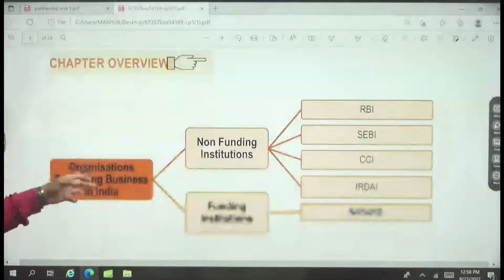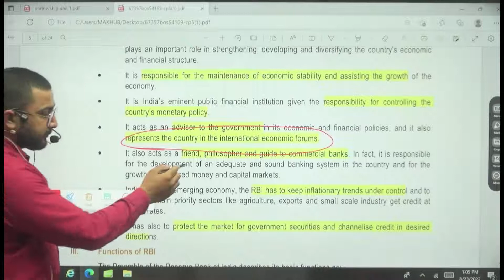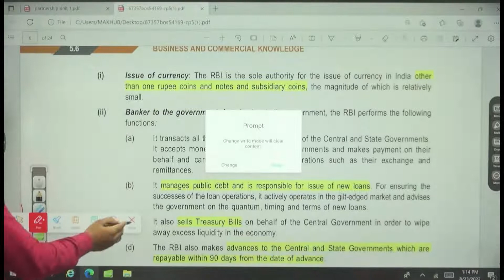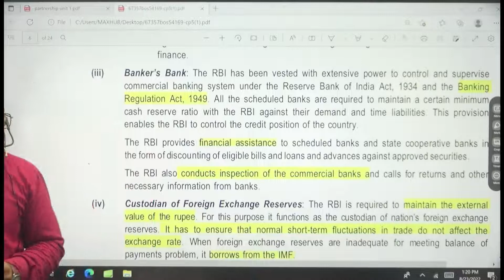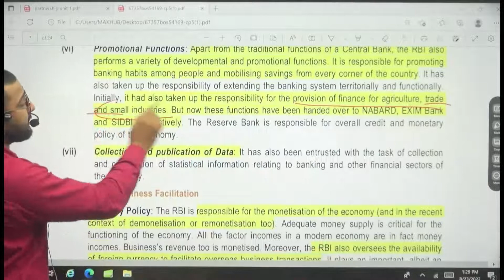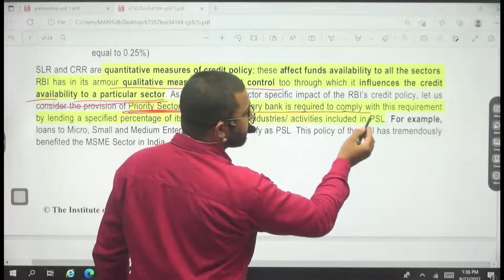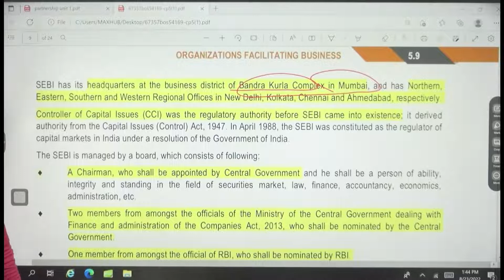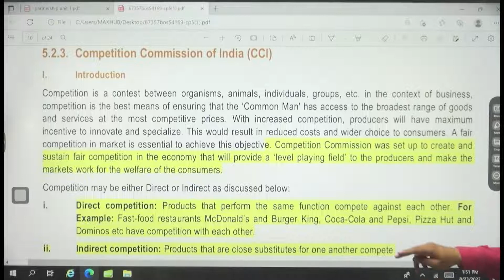(Lecture-4) Chapter 5: Organizations Facilitating Business 23-08-2022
BCK BY ROHIT DIXIT SIR (VDCF-2) NOV-22